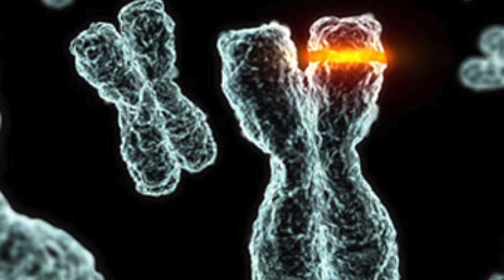40 Facts and Lore about the Old Ones, Warhammer 40k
40 Facts and Lore about the Old Ones, Warhammer 40k. In this video we listen to 40 facts about the Old Ones of the Warhammer 40000 universe. We get the answer to things like , where did the old one come from, and what are C'tan,  all this and more on this video.